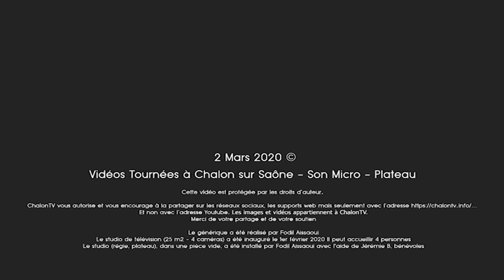Nathalie Leblanc Plateau 3